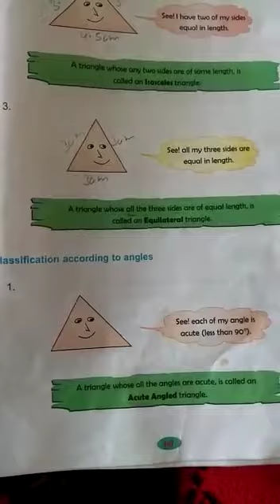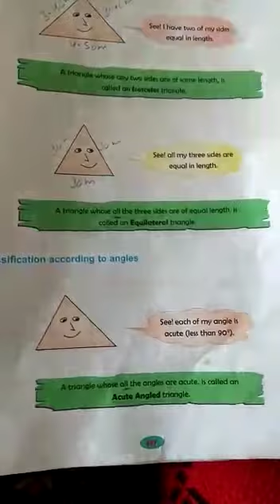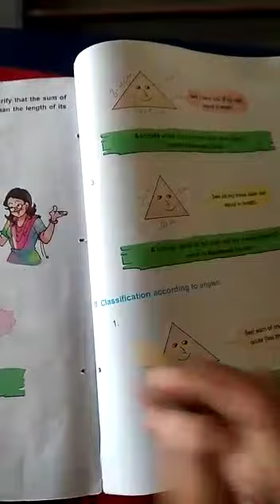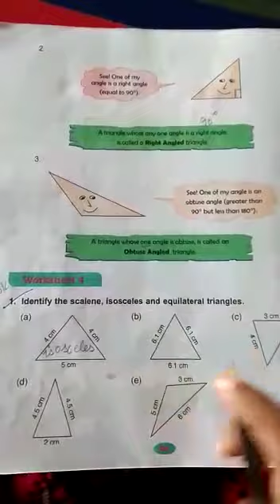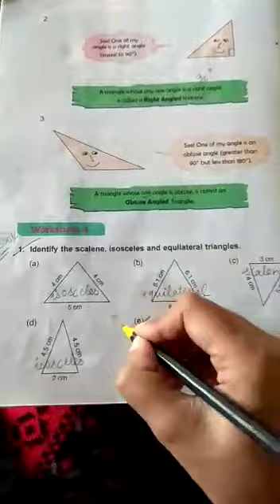Class 5, w.s 4 (part 2), unit 16